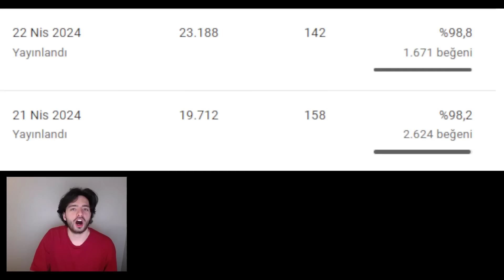EA YAPMA TARİHİ TOTS İPTAL ! İNANILMAZ PAKET AÇILIMI FC Mobile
Merhaba ben Koray ve bu ea fc 24 mobile yayınımda efsanevi ve çok beklenen , tots sonunda geliyor , ancak ea bir anda bugün gelecek tots etkinliği ni iptal etti , fc mobile tots iptal oldu , ancak tarihini ben size bu video da verdim , dün de , öyle oyunucular , öyle kartlar var ki bu etkinlik yüz yılın etkinliği olacak , bu video da tots bütün detalyarına bakıyoruz , tots gelmeden tots paket açılımı , görücez , 103 gen utots mbappe , gördük , fc mobile de tots paket açılımı , fc mobile de en şanslı paket açılımı , ve ea in içinden geçme videolar gelecek , dehşet paket açılımları yapıcam , tots öncesi efsanevi paket açılımları yapmıştım , ve , oyuna , 98 gen haaland geliyor , 103 haaland olacak , 98 mbappe geliyor , 103 mbappe geliyor , tots ronaldo , tots messi , tots kevin de bruyne , ve  çok daha fazlası , bütün toty detayları yayın da iyi seyirler...